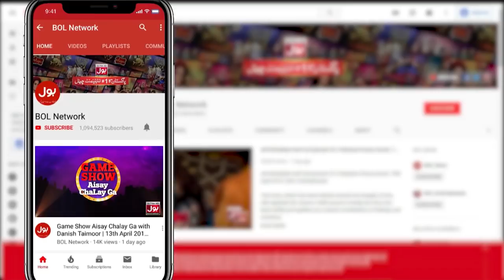Spoon Feeding | Champions League Season 2 | Game Show Aisay Chalay Ga vs Khush Raho Pakistan